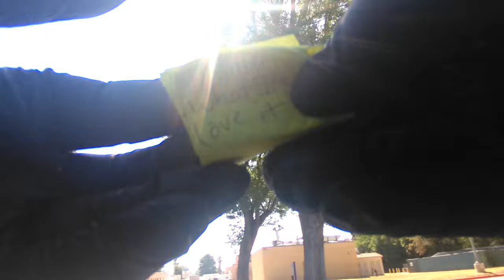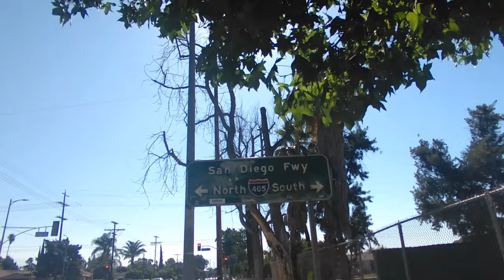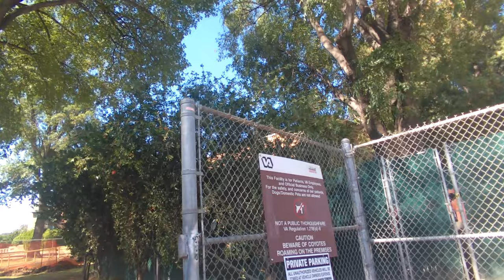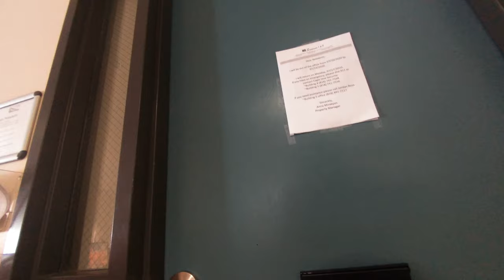Walking & Talking #219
Thanks for visiting. I am a disabled veteran recently diagnosed with depression as well as Congestive Heart Failure, living on base and I'm taking this time to explore the world of technology while trying to get into shape for my daughter's wedding. I also enjoy gaming and you will find videos of my favorite game on my channel as well. Take a look around, stay awhile and enjoy!!

My daughter is getting married and I want to get back into shape before the wedding. Join me on my journey walking and talking for fitness, depression & anxiety!

Video Editors I Use: (still haven't found ONE that does it all!)

Body Cam

SmartWatch/Fitness Tracker